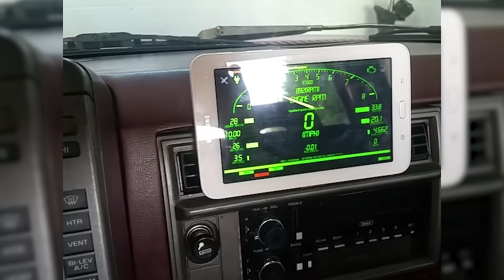Türkiye'nin En Hızlı Drag Arabasının Efsane Hikayesi..!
Ön kaldıran kamyonet ! Türkiye'nin en hızlı kamyonetının 7 senelık hikayesi !
2024 sezonunda neler yapıcaklarını anlattılar ! Bir başarı hikayesi !